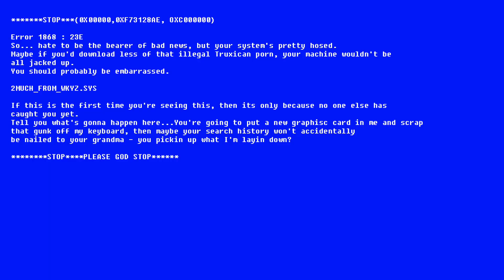Conexão 7.13 - Aliviando a Pressão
Dessa vez Cauê "Nightingale" e Prada "Justiseek" recebem mais um caçador: 4Lan, da Team One, para falar sobre a saída do opressor do topo e a volta dos tanques na selva.